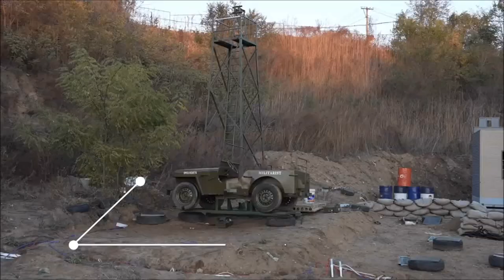中國大陸少兒軍訓營 Chinese Children and Youth Military Training Camp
這只是其中之一 it's just one of all